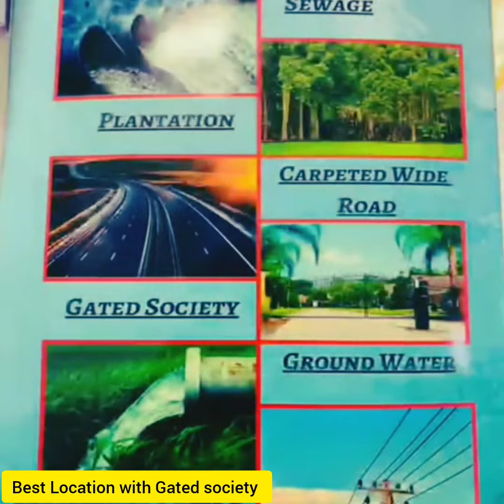JEWAR INTERNATIONAL AIRPORT 🔥🔥 RESIDENTIAL PLOTS 💯💯 GATES SOCIETY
RESIDENTIAL PLOT 💯💯 GATES SOCIETY
WITH LOAN 🔥🔥🔥
MAKE YOUR DREAM HOUSE 🏡🏘️🏡🏘️, VILLA, DUPLEX, KOTHI.
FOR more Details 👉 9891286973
Ek Visit To Banta hai 🔥🔥🔥🔥
Aap Ky kahte ho ❤️❤️☺️🏡